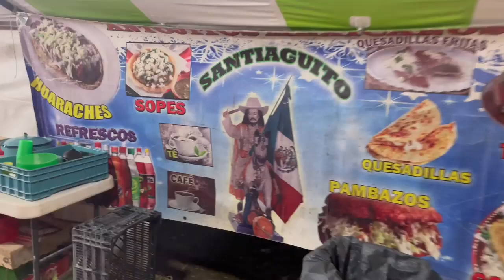Saludos desde Santiago Yolomecatl Oaxaca México.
Desde Estados Unidos: 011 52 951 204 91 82